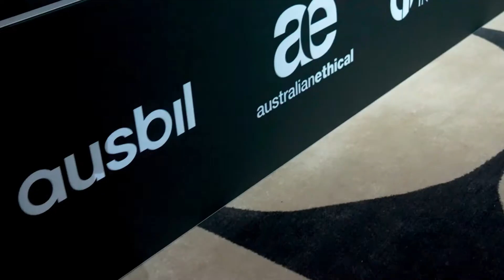Highlights of the Inside Network's Equities & Growth Assets Symposium, Sydney 2021.